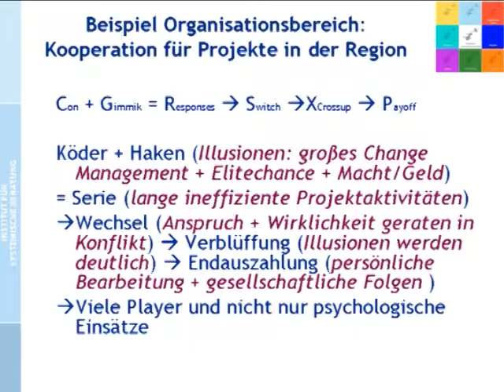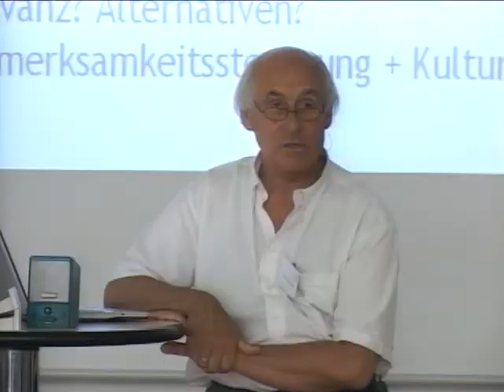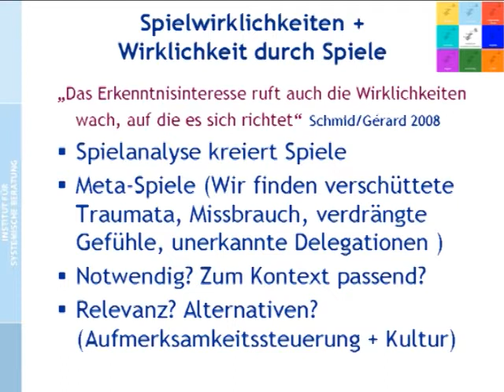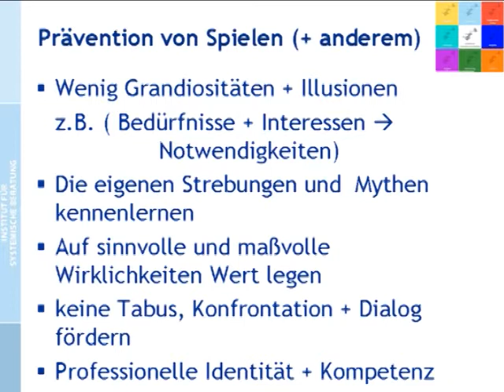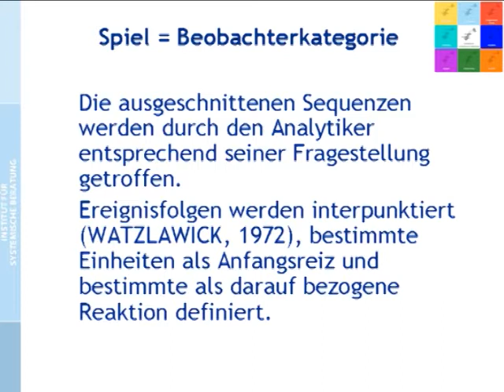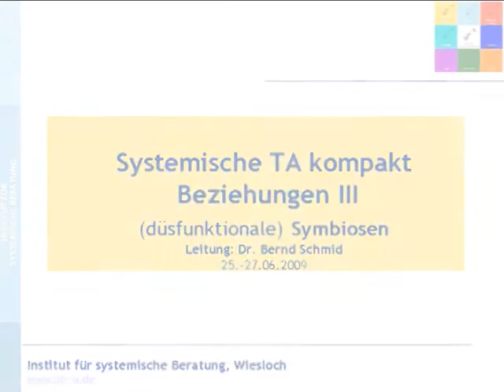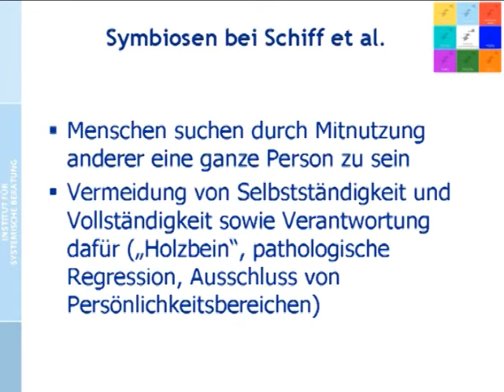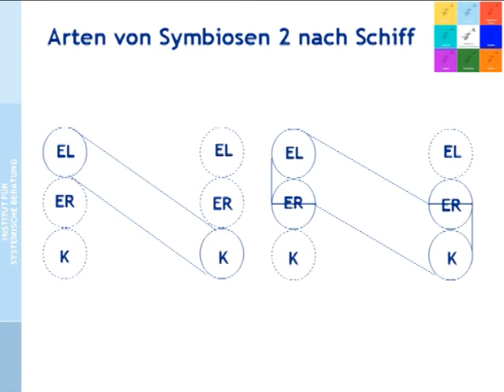Systemische Transaktionsanalyse (4/3),(5/1): Beziehungen II Teil 3, Beziehungen III Teil 1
Video 11.

BEZIEHUNGEN II TEIL 3
00:00 Beispiel aus dem Organisationsbereich
00:46 Spielwirklichkeiten & Wirklichkeiten durch Spiele
03:20 Beispiel: Zuspätkommen
06:05 Spielanalyse kreiert Spiele
07:34 Meta-Spiele
09:14 Relevanz, Kontext, Alternative von Spielen
12:30 Prävention von Spielen
13:11 wenig Grandiositäten und Illusionen
16:15 Eigene Strebungen und Mythen kennen
18:18 Sinnvolle und Maßvolle Wirklichkeiten
18:49 Keine Tabus, Konfrontation und Kommunikation fördern
19:35 Professionelle Identität und Kompetenz
20:22 Spiel = Beobachterkategorie
21:09 weitere theoretische Klärungen: Wo ist der Wind wenn er nicht weht?

BEZIEHUNGEN III TEIL 1
22:40 Zu TA-Sprache und isb
25:13 ein kleiner Film zur Einstimmung
32:03 Reflektion zum Film
33:25 Symbiosen nach Schiff et al.
35:38 Arten von Symbiosen (Schemata)